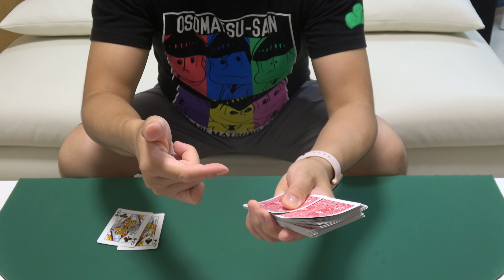凄すぎて言葉が見つからないとはこの事です。プロによる解説付き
企業案件・お仕事依頼はこちらから